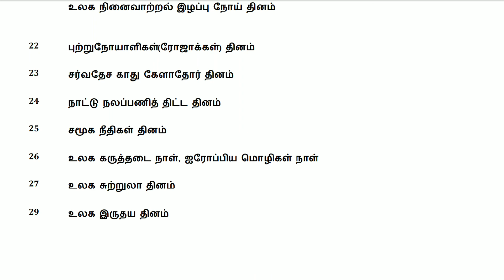September _முக்கிய தினங்கள்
Important days of செப்டம்பர்